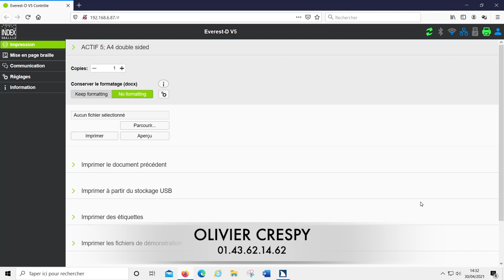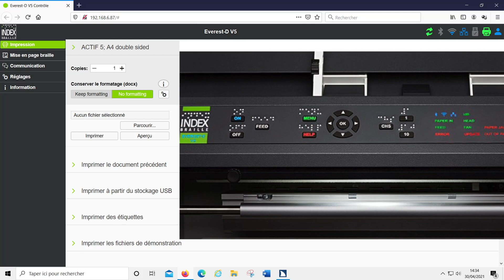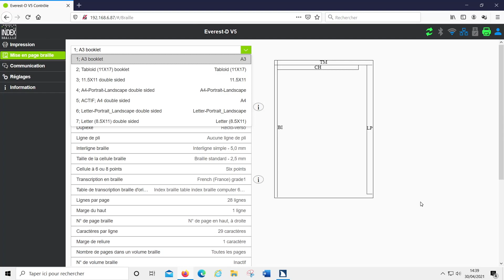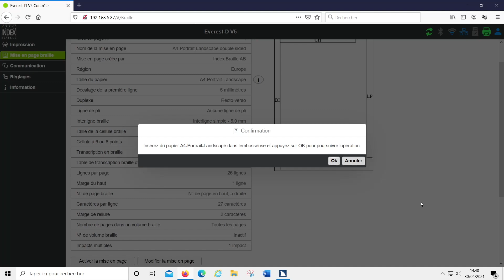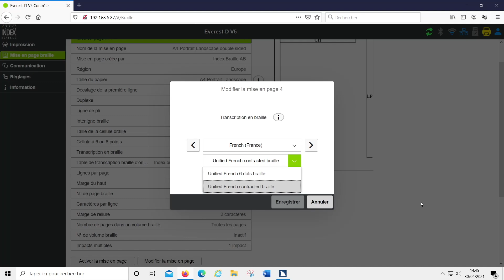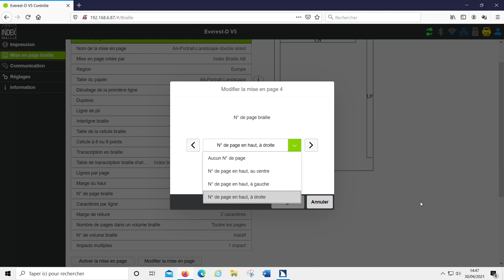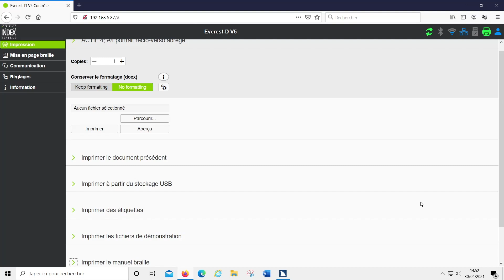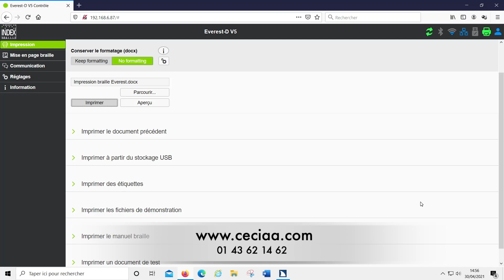La nouvelle interface de l'EVEREST pour la production de documents braille optimale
L'imprimante-embosseuse braille Everest-D est fabriquée par INDEX Braille.

L'Everest-D V5 est l'embosseuse braille la plus polyvalente du marché. Avec son concept Floating Dot Page, il est possible de placer des points d'embossage partout sur la feuille, tout en conservant l'impression recto-verso. Ainsi, l'Everest-D imprime horizontalement, verticalement, et peut mixer le relief tactile et le braille sur une même feuille.

POINTS FORTS
Vitesse d'impression : 140 cps (± 450 pages par heure).
Graphiques tactiles haute résolution.
Impression format brochure automatique.
Options d'impression horizontale et verticale.
25 ANS D'EXPÉRIENCE
Avec la possibilité d'imprimer sur une large gamme de formats de papier, l'Everest-D se présente toujours comme la plus convaincante des imprimantes braille feuille à feuille ; mais désormais elle est disponible avec les dernières possibilités Hi-Tech : connexion Wi-Fi, embossage depuis USB, impression braille à partir d'appareils mobiles...

UNE EVEREST-D ENCORE PLUS PERFORMANTE
Extérieurement, rien n'a changé. Mais l'Everest-D V5 a été mise à jour pour inclure toutes les dernières techniques de braille et de compatibilité avec les technologies grand public.

Plus rapide ;
Wi-Fi ;
éclairage LED ;
conception plus propre ;
connexion USB ;
panneau de contrôle V5 ;
retour vocal avec voix Acapela ;
firmware 2.0 et supérieur.
ALIMENTATION FEUILLE À FEUILLE
Le secret d'une alimentation feuille à feuille performante réside dans le chargeur de feuilles. Le chargeur de feuilles de l'Everest-D est robuste et fiable. INDEX a fait l'acquisition d'une technologie unique pour produire le seul chargeur d'alimentation feuille à feuille optimisé pour le braille sur le marché, prenant ainsi un avantage considérable sur ses concurrents.

IMPRESSION DU BRAILLE VERTICAL ET HORIZONTAL
Comme pour toute imprimante, le format standard d'impression est d'imprimer horizontalement sur la page pour créer un format portrait. Toutefois, grâce au concept "Floating Dot Page" d'INDEX, il est possibe d'imprimer des points braille n'importe où sur la page, et ceci tout en conservant la possibilité d'imprimer en recto-verso.

Cette méthode offre une souplesse qu'aucune autre imprimante n'est en mesure de proposer actuellement.

PARAMÉTRAGES RÉGIONAUX
L'Everest-D V5 est livrée pré-paramétrée selon le pays d'achat, d'après 9 réglages pré-définis. Ces paramétrages comprennent :

la langue de retour vocal ;
la taille de papier ;
le type d'impression (recto_verso) ;
la table de traduction braille (pour idB) ;
la mise en page.
UN ÉCLAIRAGE POUR AFFINER LA CONCEPTION
La lumière est un élément important de la conception V5 des imprimantes INDEX, et la marque de son niveau de technologie. L'éclairage est à la fois un guide pour l'utilisateur de l'interface et un élément design.